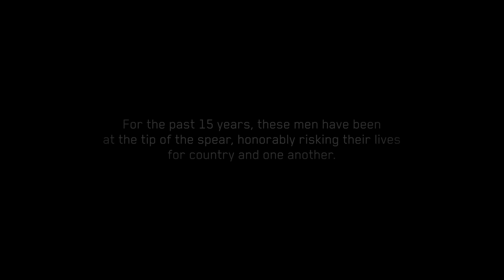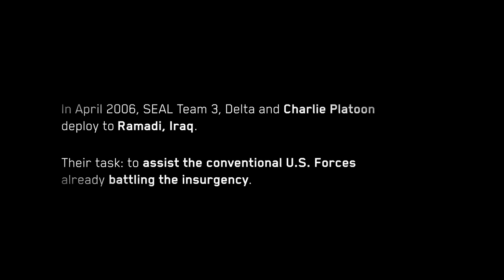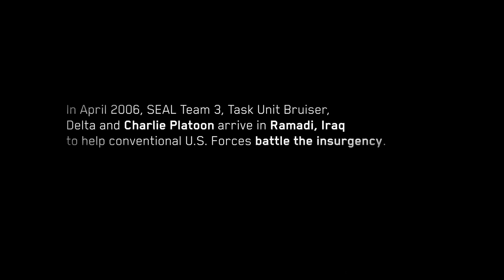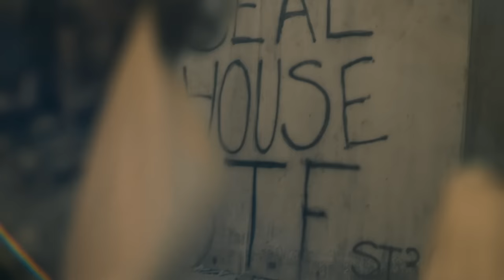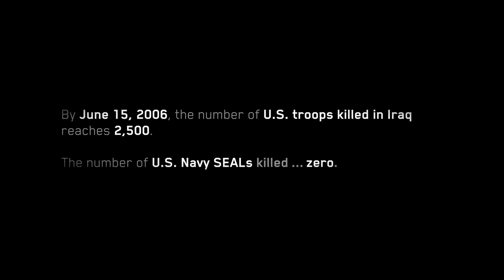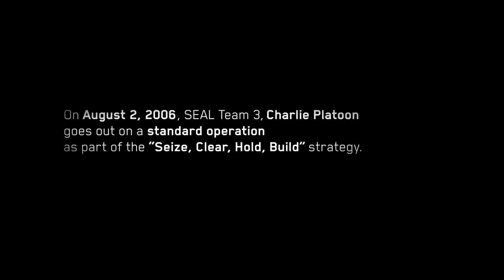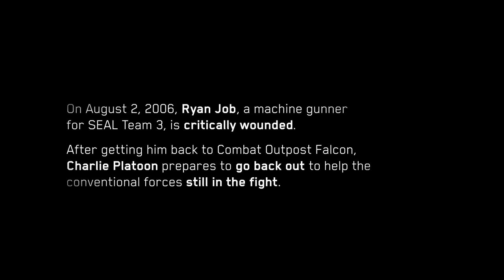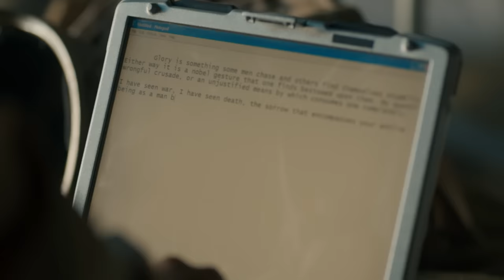The Warfighters: U.S. Forces Take Back Control of Ramadi (S1, E1) | Full Episode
Iraq 2006: SEAL Team 3 and conventional U.S. Forces battle insurgents to take back the war-torn city of Ramadi, when a beloved teammate is struck and becomes the first Navy SEAL killed in Iraq, in Season 1, Episode 1, "Charlie Platoon."

"The Warfighters" is a harrowing portrayal of the triumphs and sacrifices endured by the United States Special Operations Forces on the battlefields of Afghanistan and Iraq. Driven by first-person storytelling, archival footage, and original cinematic sequences, each episode is a visceral and personal perspective of the human experience of war.